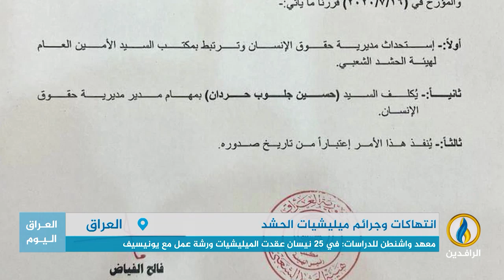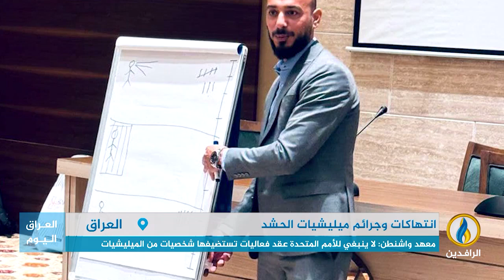تقرير | معهد واشنطن: مرتكبو الانتهاكات ممن ينتمون للميليشيات ينشؤون مديرية لحقوق الإنسان تتبع الحشد